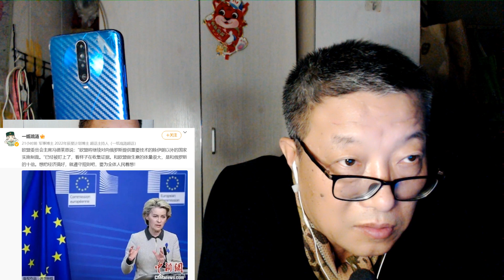已经被盯上了？早就被盯着了